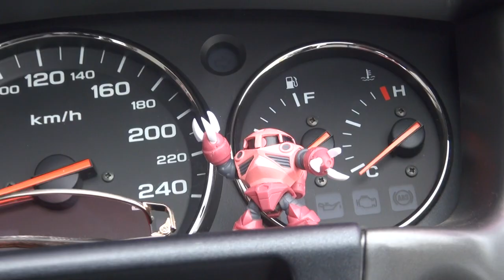超豪華 赤い彗星 2010 ホンダ・ゴールドウイング F6C 1800 2010 HONDA GOLDWING F6C 2010 HONDA GOLDWING1800 GL1800 三重県